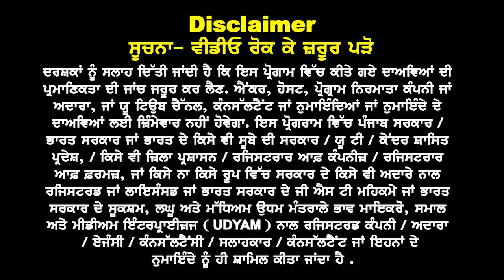New Zealand Fund Show Emergency Clarity | NewZealand Study visa update 24 | NZ Embassy new rules 24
New Zealand
Fund Show
Emergency Updates

3 Months Fund